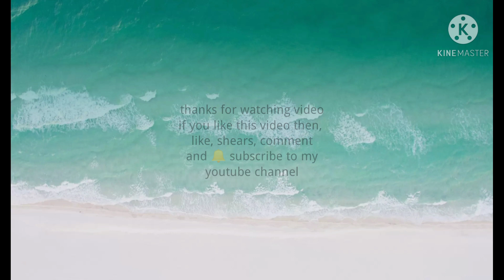।। देख लीजिये आज मेरा मैके का घर ।। Indian Youtuber Rita saini।।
Hello friend's
Welcome back to the another vlog
Hope you guys are God 😊💕

।। नमस्ते दोस्तो उम्मीद करते आप अच्छे होंगे आज मे आप लोग साथ शिएर कर रही हु "
।। Indian mother daily hardworking routine। अगर आप लोग किसी भी सब्जी की रेसिपी चाहिए तो  हमे कमेंट कर जरूर बताए ।।
उम्मीद करते है आपको वीडियो पसंद आया होगा तो वीडियो को लाइक, शिएर, कमेंट, जरूर करे वीडियो को पुरा देखने के लिए धन्यवाद और मेरे channle को Subscaeib करे मिलते है दूसरे वीडियो मे।।